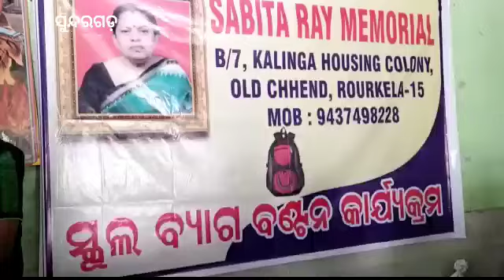ଆଶ୍ରମ ରହୁଥିବା ପଚାଶ ଜଣ ଛାତ୍ର ଛାତ୍ରୀ ପିଲାଙ୍କୁ ସ୍କୁଲ ବ୍ୟାଗ ଓ ମିଷ୍ଟାନ ବଣ୍ଟନ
ସବିତା ରାୟ ମେମୋରିଆଲ ଅନୁଷ୍ଠାନର ସେବାକାର୍ଯ୍ୟ ଅତି ପ୍ରଶଂସନୀୟ